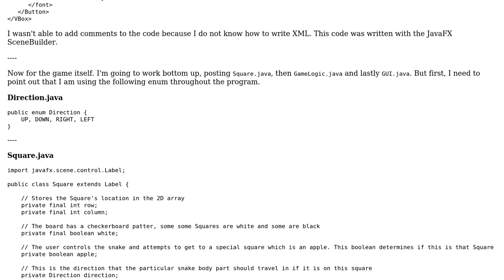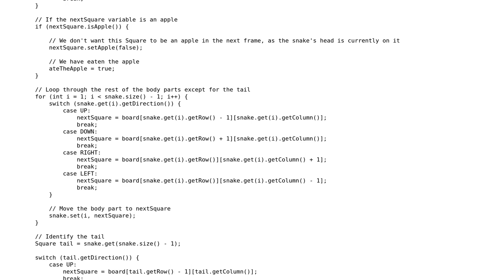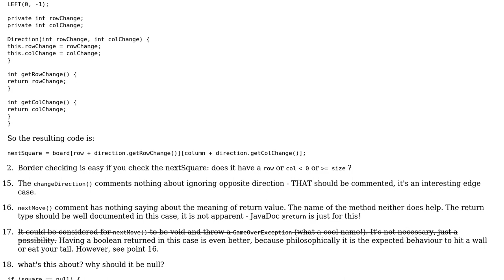JavaFX clone of Snake game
With thanks & praise to God, and with thanks to the many people who have made this project possible! You are responsible for your own actions.